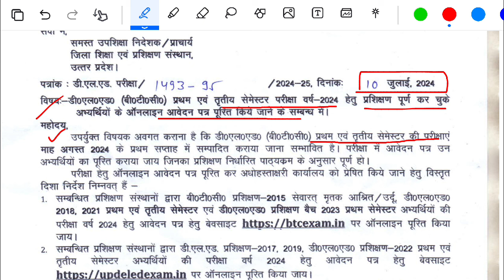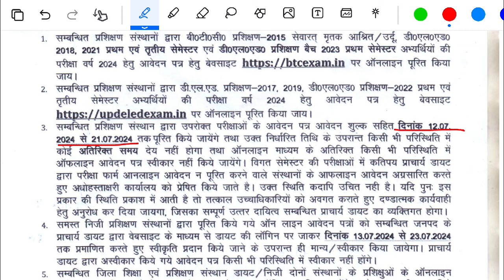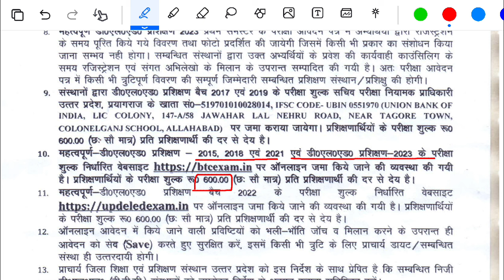Deled 1st & 3rd semester exam form updated/ important notice ✅ 💯💯